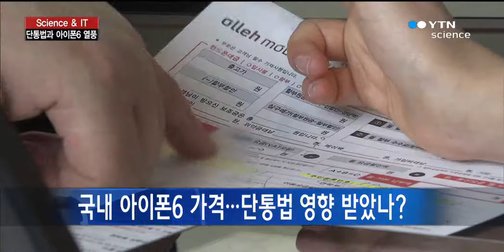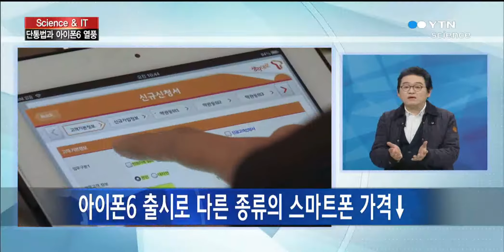[Science & IT] 아이폰6 열풍, 단통법에 끼칠 영향은? / YTN 사이언스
[앵커]이번에는 IT트렌드를 소개해 드리는 '사이언스· IT' 시간입니다.IT 칼럼니스트 이요훈씨 나오셨습니다. 안녕하세요?오늘은 어떤 IT 트렌드를 말씀해 주실 건가요?[인터뷰]오는 10월 31일, 그러니까 낼 모레죠. 아이폰6가 정식 출시됩니다. 벌써 이동통신 3사에서는 다양한 출시 행사를 준비중인데요. 10월달부터 시행...